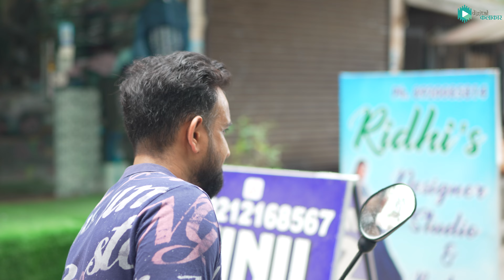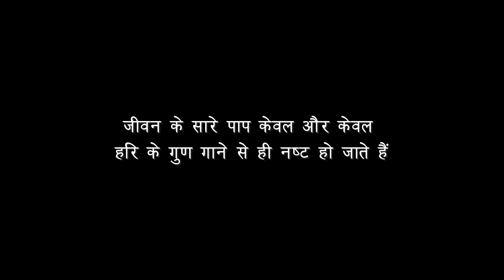हर जान कीमती है | Digital Kalakaar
Artists
Harish Sharma
Natik Jain